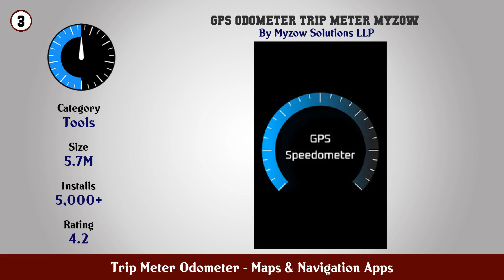Top 10 Trip Meter Odometer Android Apps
In this video we have listed Top Trip Meter Odometer Android Apps. This video is for information and reference purpose only.